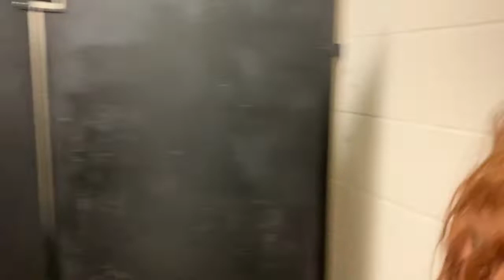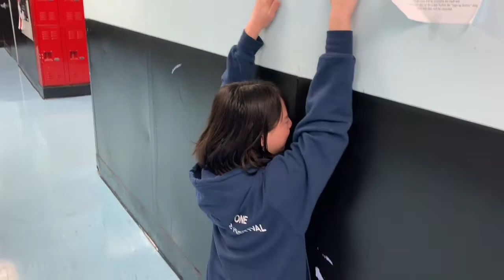u so horny!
the much awaited 3rd part in the trilogy. you’ve seen u so high. you’ve seen u so hungover. now get ready for. U SO HORNY!